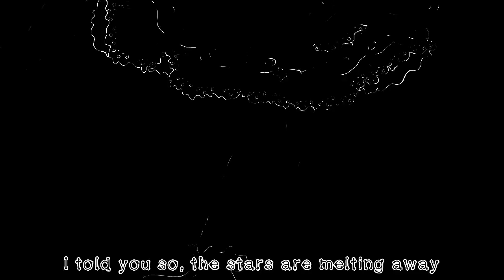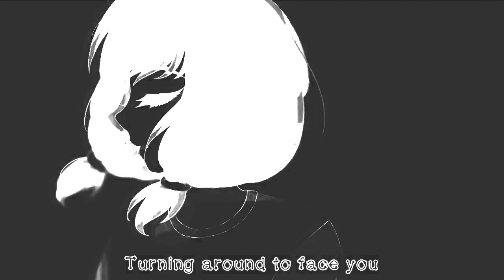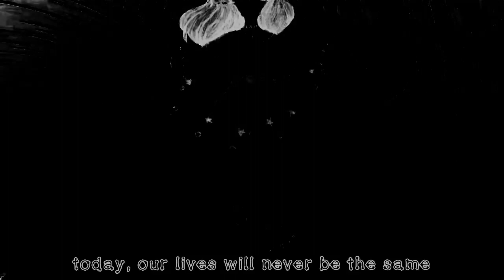GHOST x Eric Ohm - Two of a Kind (Dark Star Remix)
Glitchcore/Brokenbeat version plus Video Remake